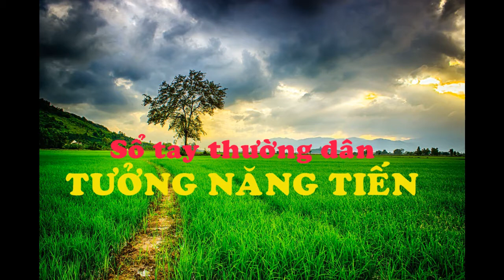Tưởng Năng Tiến – Hồng Kông & Budapest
Cách đây chưa lâu, trên trang FB của Ngô Nhật Đăng có ghi lại đôi dòng chữ ngắn về “một linh mục người Hungary bị bắt đưa đi Siberia năm ông 90 tuổi thì Liên Xô sụp đổ ông mới được thả và quay về Budapest, một nhà báo hỏi về những người Soviet, ông trả lời: Tôi đang ở đây mà họ thì đâu rồi.”
Vị linh mục thượng dẫn, có lẽ, bị bắt trong “Cuộc Nổi Dậy 1956 Ở Hungary” – The Hungarian Revolution of 1956. Về sự kiện này, nhà báo Trần Khải có đôi câu tóm lược :
Những ngày cuối tháng 10 và đầu tháng 11 năm 1956. Đất nước Hungary đang bị cai trị bởi một chính phủ bàn tay sắt do Liên Xô dựng lên. Nhà văn, sinh viên và rồi toàn dân xuống đường đòi tự do. Đó là cuộc nổi dậy Hungary 1956. Khởi đầu là nhà văn, và rồi sinh viên, và rồi toàn dân xuống đường, khởi sự bùng nổ cuộc nổi dậy toàn quốc. Và rồi nhiều ngàn xe tăng Liên Xô tiến vào…
Năm sư đoàn Liên Xô đồn trú tại Hungary trước ngày 23 tháng 10 được tăng lên thành 17 sư đoàn. Quân đoàn cơ giới số 8 dưới sự chỉ huy của trung tướng Hamazasp Babadzhanian và Quân đoàn số 38 dưới sự chỉ huy của trung tướng Hadzhi-Umar Mamsurov từ căn cứ quân sự Carpathia bên cạnh được triển khai tới Hungary thực hiện chiến dịch. Một số binh sĩ Liên Xô tin rằng mình được gửi tới Berlin để chiến đấu với quân phát xít Đức. Tới 9:30 tối ngày 3 tháng 11, Quân đội Liên Xô đã bao vây hoàn toàn Budapest…
Và một vài tuần sau, nhà thơ Thanh Tâm Tuyền từ Sài Gòn phổ biến bài thơ có tựa đề rất dài “Hãy cho anh khóc bằng mắt em những cuộc tình duyên Budapest”… và toàn văn bài thơ như sau:
Hãy cho anh khóc bằng mắt em
Những cuộc tình duyên Budapest
Anh một trái tim em một trái tim
Chúng kéo đầy đường chiến xa đại bác
Hãy cho anh giận bằng ngực em
Như chúng bắn lửa thép vào
Môi son họng súng
Mỗi ngã tư mặt anh là hàng rào
Hãy cho anh la bằng cổ em
Trời mai bay rực rỡ
Chúng nó say giết người như gạch ngói
Như lòng chúng ta thèm khát tương lai
Hãy cho anh run bằng má em
Khi chúng đóng mọi đường biên giới
Lùa những ngón tay vào nhau
Thân thể anh chờ đợi
Hãy cho anh ngủ bằng trán em
Đau dấu đạn
Đêm không bao giờ không bao giờ đêm
Chúng tấn công hoài những buổi sáng
Hãy cho anh chết bằng da em
Trong dây xích chiến xa tội nghiệp
Anh sẽ sống bằng hơi thở em
Hỡi những người kế tiếp
12-56